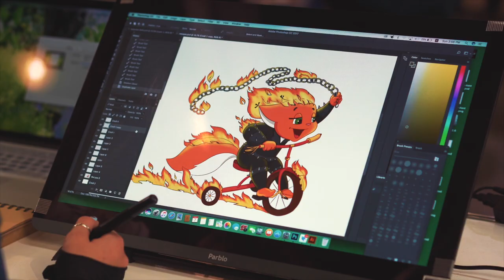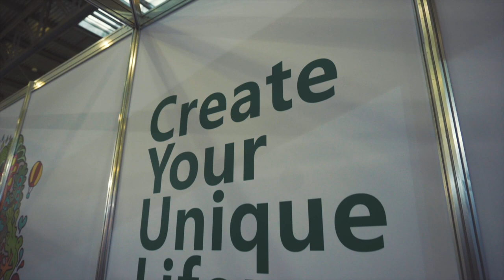Best Russia Comic Con 2018 Highlights | Parblo Drawing Monitor and Tablets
Watch highlights from the Russia ComicCon 2018 and the series of Parblo products on display including the latest Mast 22 Drawing  Monitors and Pen Tablets.

ABOUT PARBLO
Parblo is a professional manufacturer specializing in R&D of digital painting tools such as graphic monitor and graphic tablet. for further information.